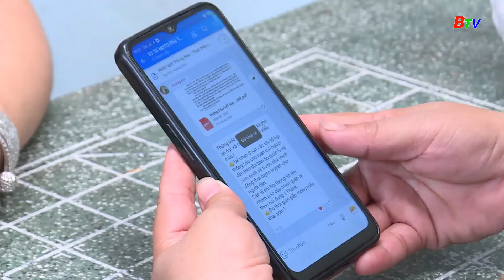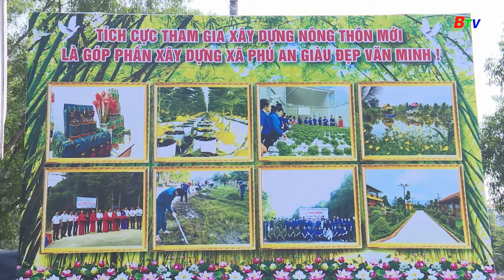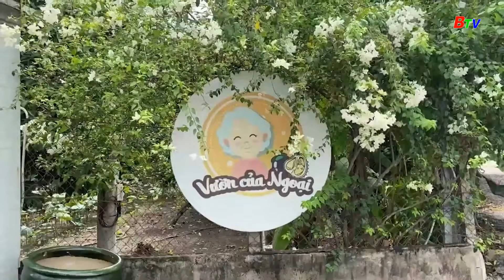Phấn khởi trở thành xã nông thôn mới kiểu mẫu